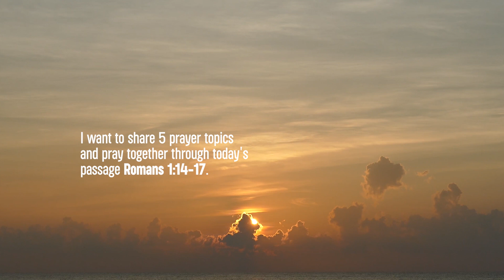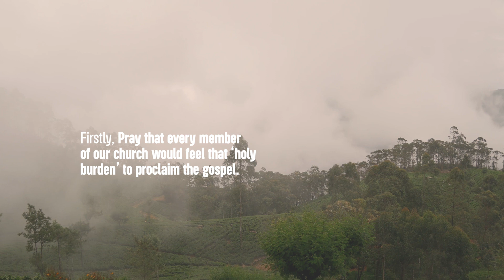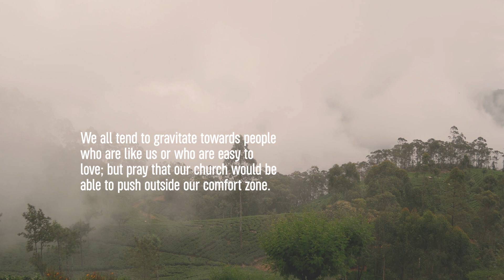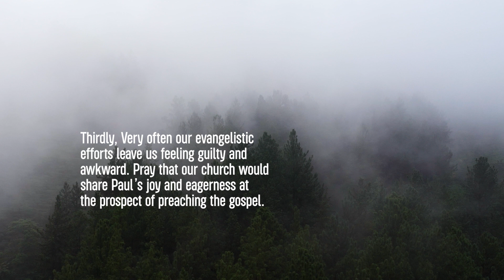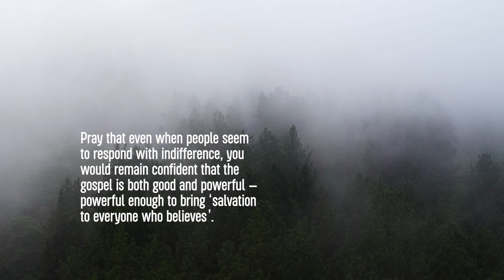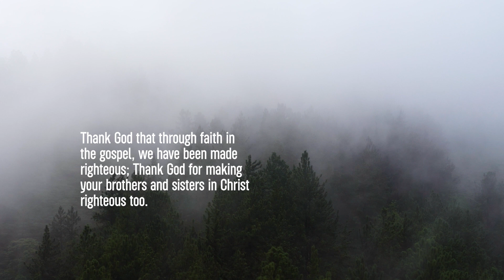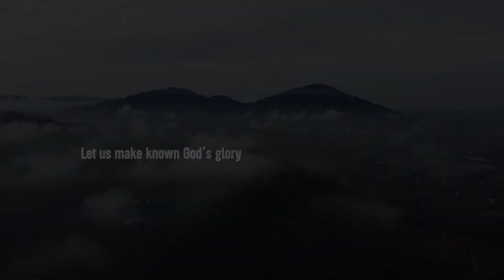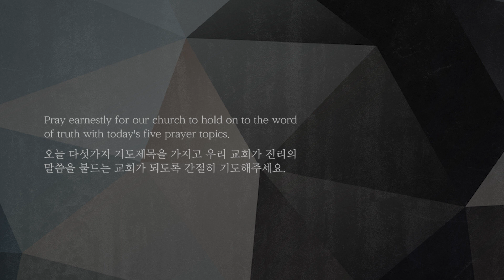매일묵상 "주님의 영광 드러내기 _ Make known God's glory" | 여운진 전도사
매일묵상 | Pray For Your Church

Ep06.주님의 영광 드러내기
본문:  Romans 1:14-17
말씀:  여운진 전도사

Pray For Your Church 라는 주제로 총 20번에 걸쳐 교회를 위해 무엇을 기도해야 할지에 대해 나눕니다.
교회는 성도들의 기도로 세워집니다.
교회는 기도 없이 하나님의 일들을 감당할 수 없습니다.
그러나 우리가 교회를 위해 기도할 때 어떠한 어려움도 이겨낼 수 있으며 동시에 우리 교회를 통해 하나님께서 주신 사명이 이루어 지리라 믿습니다.

We begin Pray for Your Church series and through 20 daily devotions we will explore what we need to pray for when we are praying for our church.
The church is raised on the prayers of its saints.
Without prayer, the church cannot handle the task of doing God's work.
However, when we pray for the church, we can overcome any difficulties we face as a church and at the same time we can believe the mission given by God will be fulfilled through our church.